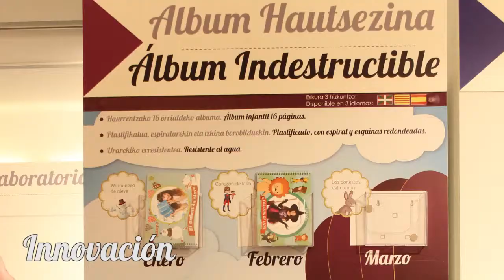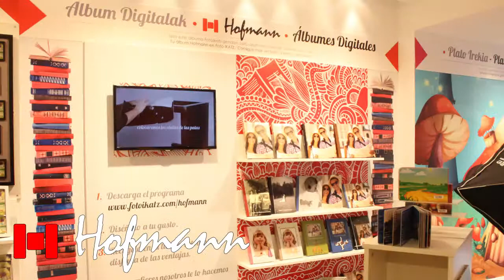Nueva apertura Fotoikatz en Indautxu Bilbo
Entra en el nuevo mundo de la fotografía. Un innovador espacio creado para ti. Descubre los nuevos productos que ofrecemos. Encarga regalos al momento. Realizamos estudios gratuitos. Da una nueva vida a tus muebles antiguos con nuestras ideas. También personalizamos con foto muebles de Ikea. Un nuevo concepto en el sector textil y moda. Revive tus mejores momentos con los álbumes Hoffman. Todo esto y más en nuestra nueva tienda en Gregorio de la Revilla 12